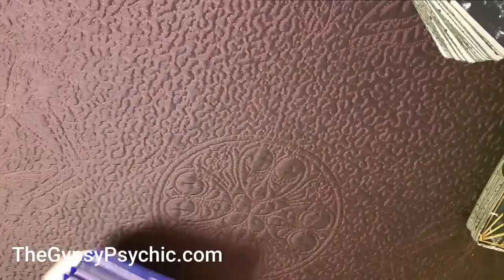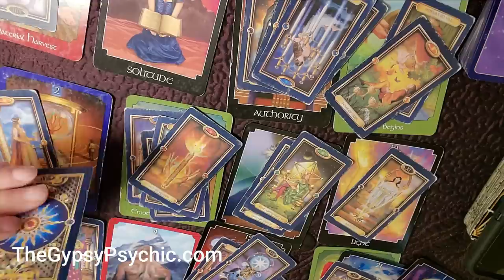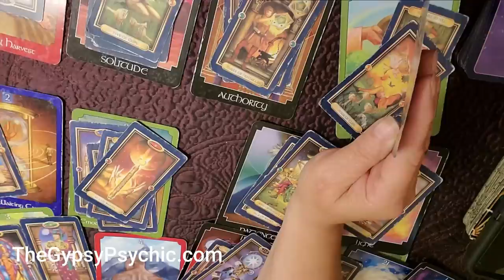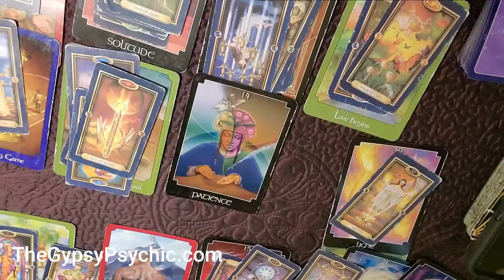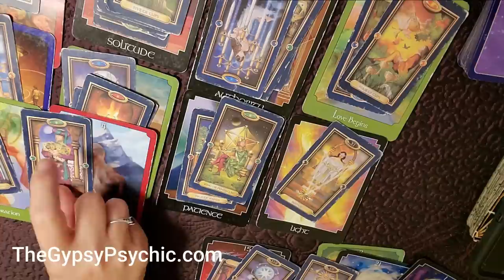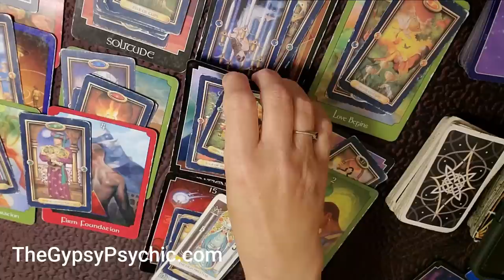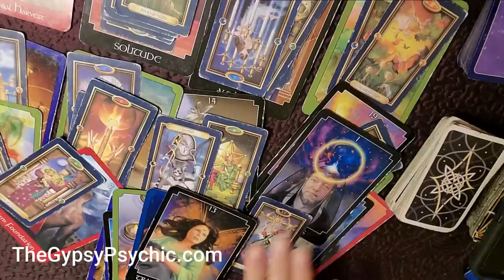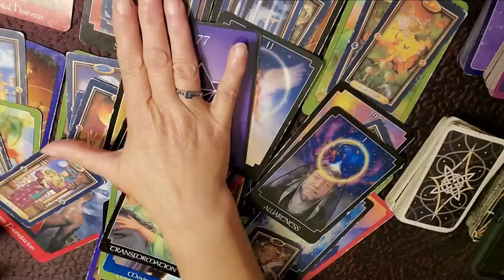PISCES - YOU HIT THE JACKPOT!